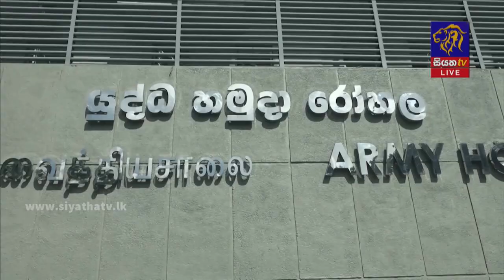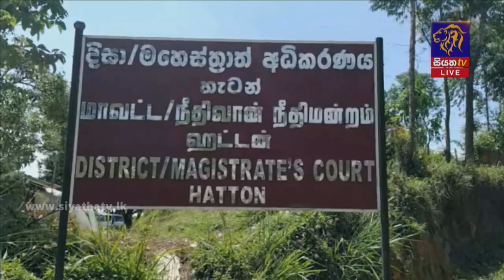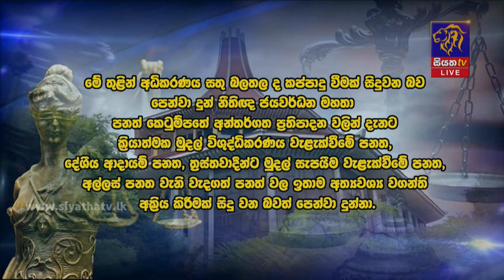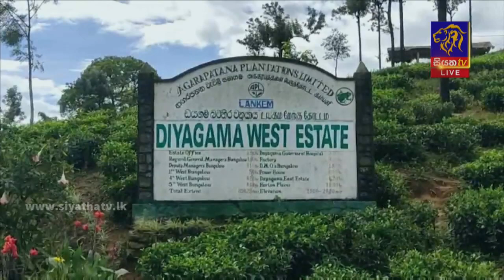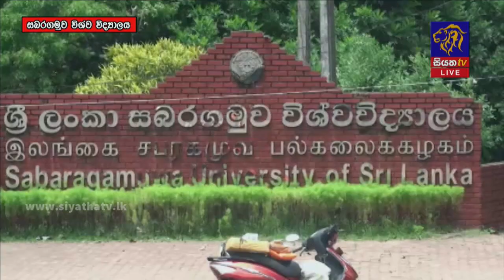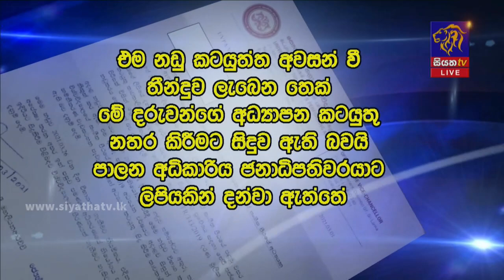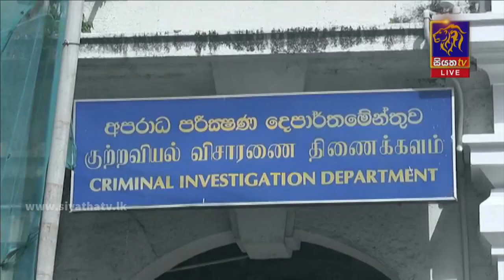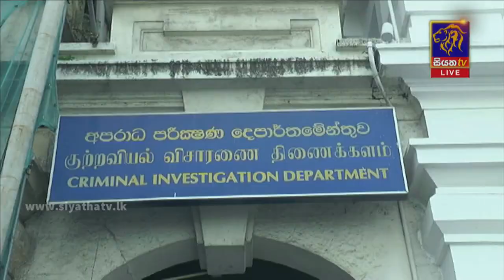Siyatha News | 09.35 PM | 28 – 07 – 2021